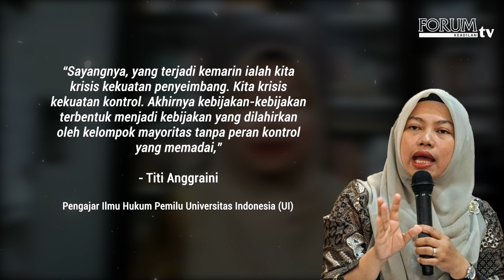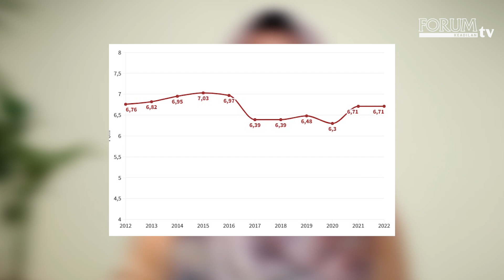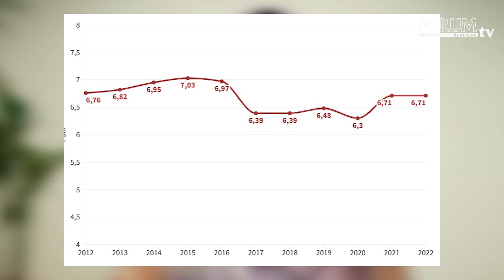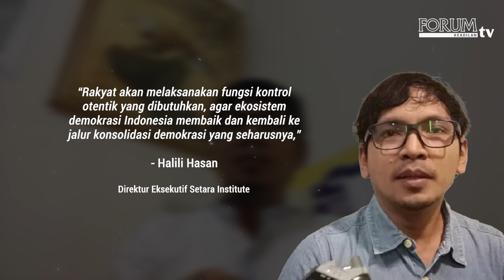LONGSORNYA DEMOKRASI INDONESIA DI PERIODE 2 JOKOWI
Banyak kalangan dari akademisi maupun organisasi masyarakat sipil menilai periode kedua pemerintahan Presiden Joko Widodo (Jokowi) sebagai ujian terberat bagi demokrasi. Mereka sepakat iklim demokrasi di Indonesia mengalami kemunduran.

YouTube Forum Keadilan TV
FB forumkeadilandotcom
Tiktok forumkeadilantv
Helo forum.keadilan